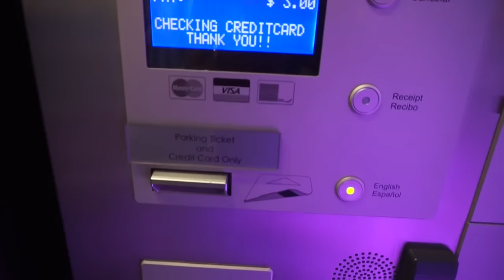Men's SHOPPING VLOG in LA: H&M, forever 21, Topman and Zara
Hey Guys, in this VLOG I take you with me on a shopping trip to LA, to show you around town, as well as go shopping at Zara, H&M, Topman and more. Hope you guys enjoy.